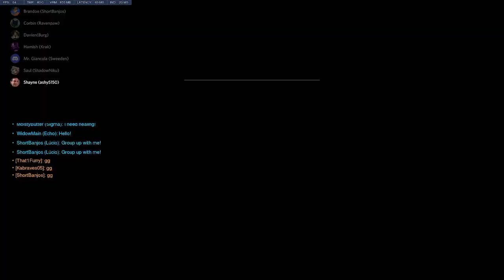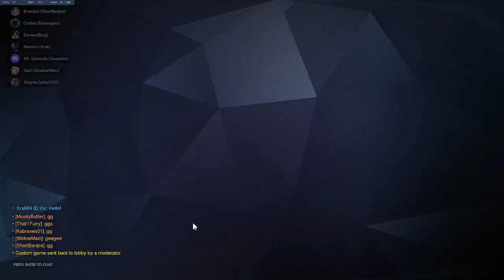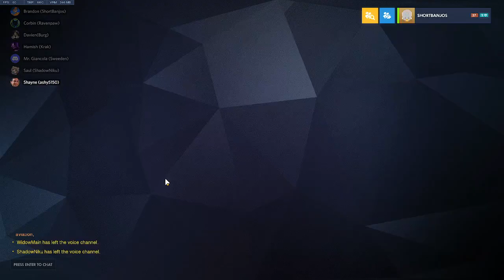UGC Week 3 VS Kamiakin